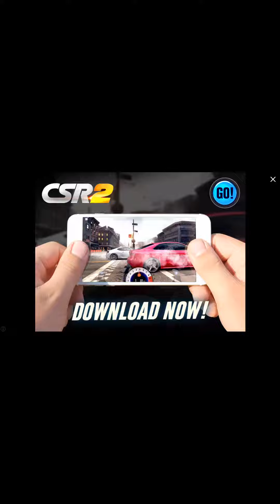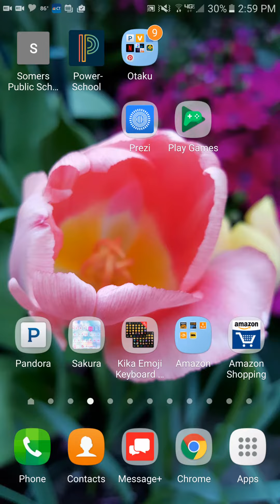Keep trying you will get better soon!